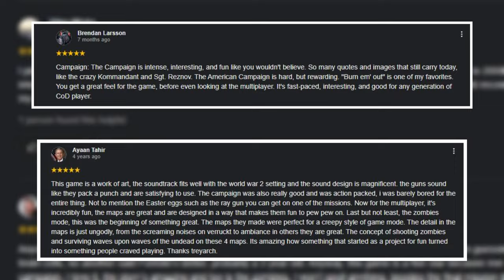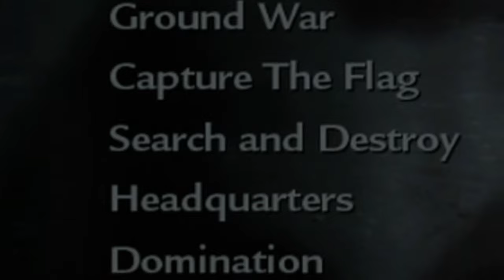WORLD AT WAR Is a LAGGY Mess in 2024